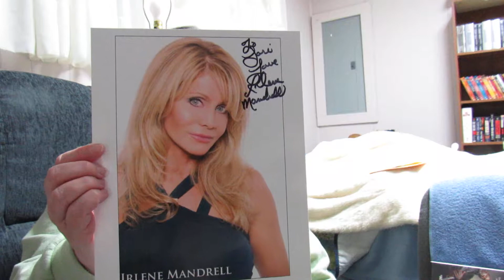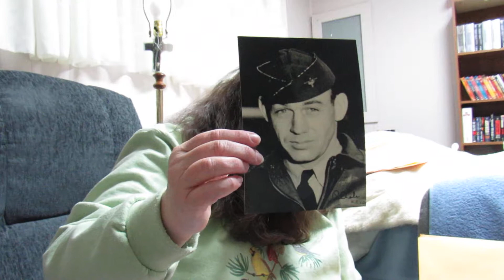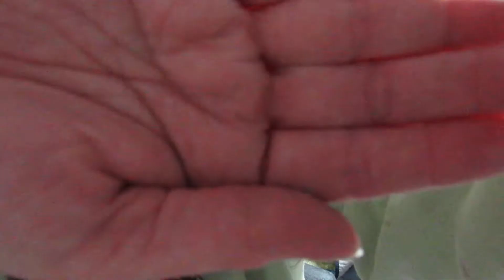Lori autographs March 2018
Want to discuss my autographs and tv shows, photographs and interests